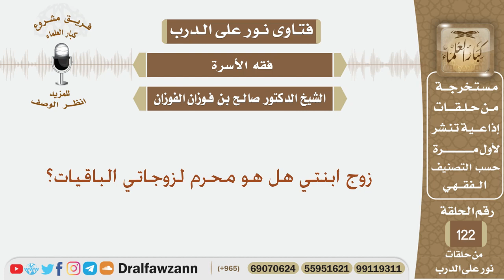زوج ابنتي هل هو محرم لزوجاتي الباقيات؟ الشيخ صالح بن فوزان الفوزان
نص السؤال:
 زوج ابنتي هل هو محرم لزوجاتي الباقيات؟
السيرة الذاتية :
للاشتراك في قناة الشيخ صالح الفوزان

رئيس الفريق
لمشروع كبار العلماء